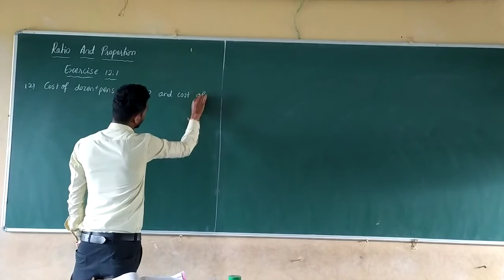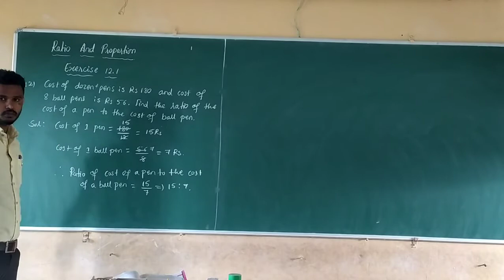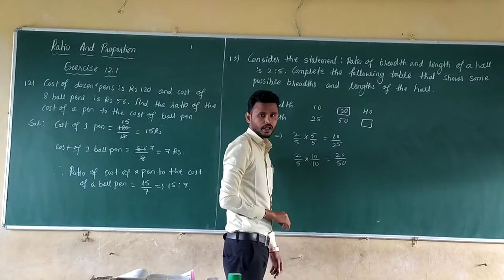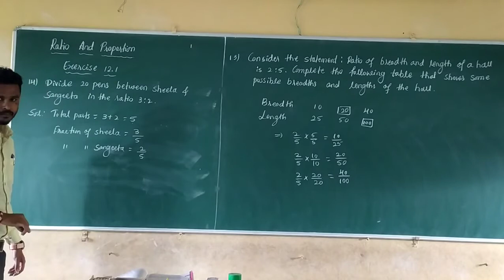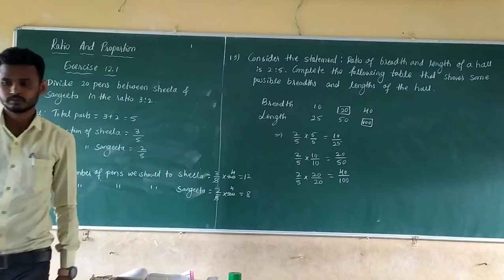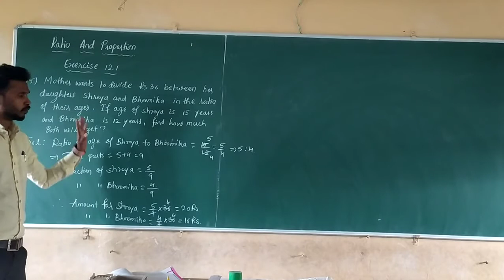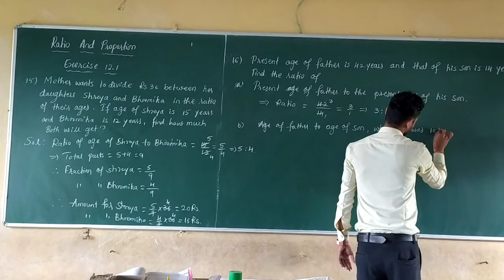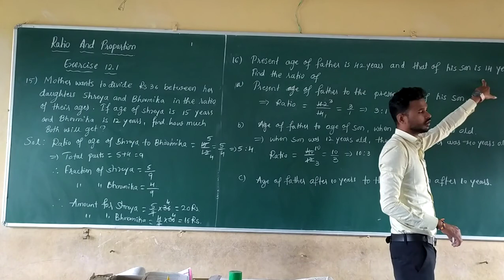Class 6 Maths Chapter 12. 3 Ratio And Proportions